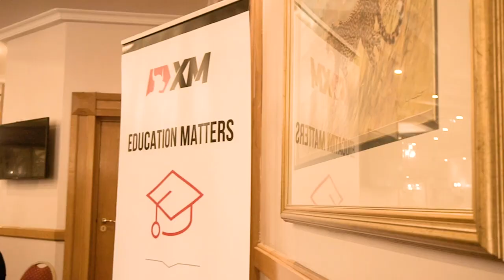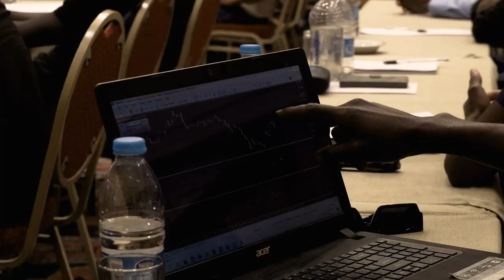XM.COM - 2022 - Windhoek Seminar - Namibia - Education Matters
On 1 October 2022, XM traders attended our free seminar on gold trading in Windhoek, Namibia. Toptier trading expert Reino Deetlefs guided them through the basics of gold trading to advanced techniques for technical analysis.